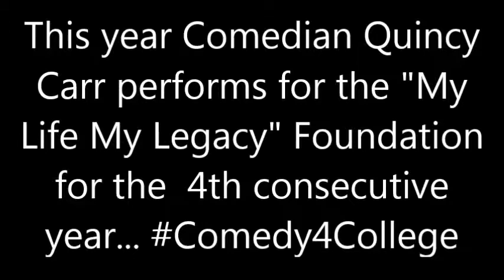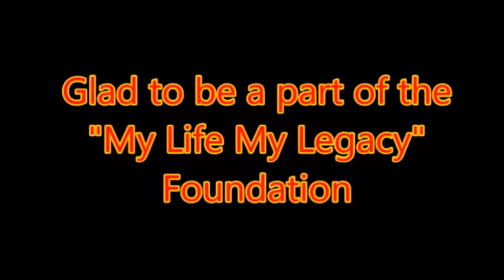Quincy Carr - 2015 "Comedy 4 College" show promo